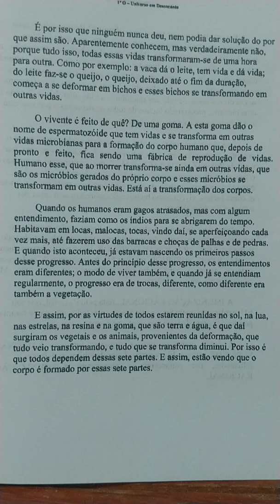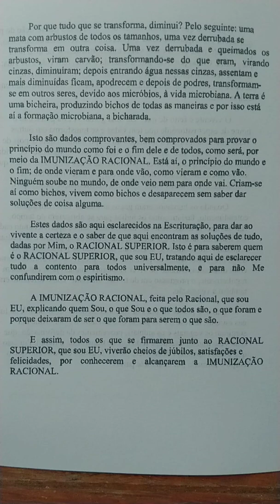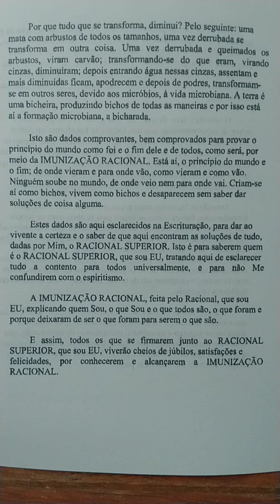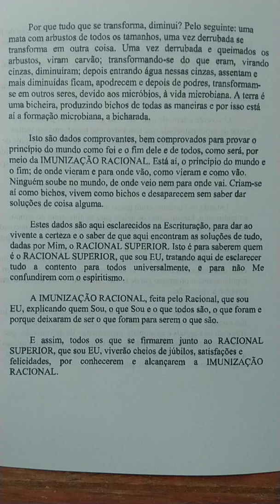Lendo o livro Universo em Desencanto #23 (Playlist Na Descrição)